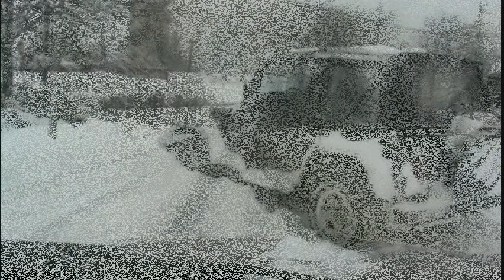In the land of the ice and snow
I kept telling people the weather was icy and snowy here, but its Youtube, so I provided a video to explain it. Greetings from Cleveland Ohio. It should melt- by May. Hope you all are having better luck, although from what I hear, most of you aren't except for Gigolo8 ( tropics , it isn't fair, man)

ADD Sorry about the audio it was supposed to be Led Zepplin's the Immigrant song, the one with the yells at the beginning and then "Come to the land of the ice and snow, come to where the heartstrings glow" or however it went, sad it doesn't matter now does it?

The current music is called "1,000 Years of snow" off  the dang audio swap, they pulled my spoken audio as well, so for the moment I just put this up so its not a silent movie.